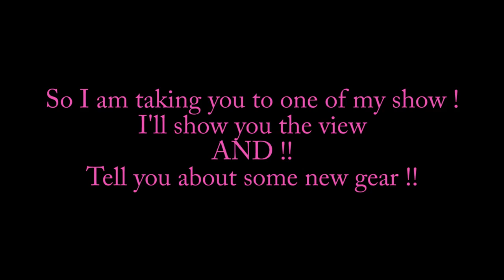Drum Adventures - Big gig and awesome new cymbals - Vlog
Hey kids ! What's up ! So I am taking y'all on a Stéphane Rousseau gig with me. We'll check out the place together and I'll tell you all about these new Sabian cymbals that I got. It's a party every time I take them out ! I am smitten by them !

After my vlog series ‘’Elie à Paris’’ I’m introducing the 2.0 version of this venture ‘’Drum Adventures’’. I’m back in Canada from Paris for a little while. I’ve got lots to do here. I’ll be travelling lots and developing markets between Europe and North America. I would say so far that decision of taking over the world in 2017 is looking like the best decision I’ve taken in a very long time.

Thank you to Kristoffer Laurin-Racicot and Jean-François Burman for their contribution on the content of this vlog

Love,
xx. El